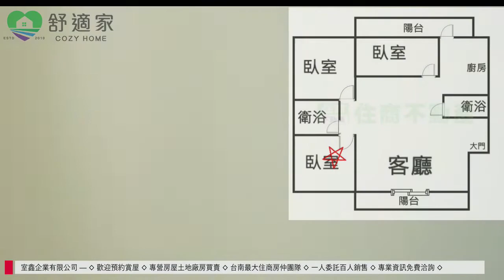新建路健身美寓(已售出)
已售出